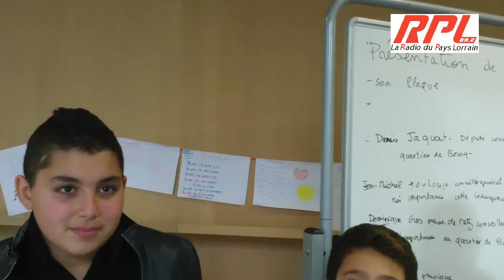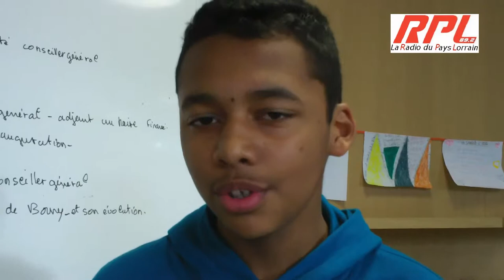Metz collège Les Hauts de Blémont Inauguration de l'extension et de la restructurati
Reportage des jeunes du collège,de l'atelier radio H2B
Metz collège "Les Hauts de Blémont" Inauguration de l'extension et de la restructuration.
• accueille 324 élèves (taux d’occupation de 64,8 %).
• les effectifs du collège ont baissé de 32 % depuis 2000 et les prévisions s’établissent à 370 élèves à la rentrée 2018, soit une augmentation d’une cinquantaine d’élèves par rapport à la situation actuelle.
• fait partie des 5 collèges mosellans labellisés ECLAIR (Écoles, Collèges et Lycées pour l'Ambition, l'Innovation et la Réussite).
Numérique Pédagogique
• Depuis 2012, le Conseil Général a consacré plus de 62 500 € au développement des usages pédagogiques du numérique dans ce collège.
• dispose d’un ENT depuis 2008, initialement dans le cadre de l’expérimentation Mirabelle puis dans celui du projet PLACE à compter de septembre 2012.
Restauration
• le collège s’est vu doté d’une demi-pension entièrement réhabilitée à la rentrée 2013.
• le service de restauration est un satellite avec un service à table, livré en liaison chaude par le collège Jules Lagneau de Metz.
Actions éducatives
• le collège a mis en place un orchestre à bois qui remporte un vrai succès :
- les élèves ont participé dans le cadre du Festival Cabanes à un atelier avec Didier Lockwood et se sont produits sur scène avec lui.
- pour cette année scolaire, un atelier de pratique artistique autour de la découverte de diverses danses est proposé aux élèves. Ce projet sera soutenu par le Conseil Général dans le cadre des projets de territoire, en lien avec le rebond du festival Cabanes en 2015.
• les élèves du collège se sont rendus le 14 octobre 2014, au Parc Archéologique Européen de Bliesbruck-Reinheim, dans le cadre des aides à la mobilité vers les sites Moselle Passion. Le Conseil Général de la Moselle leur a attribué une subvention de 525 €.
• le collège participe aux Cordées de la Réussite en lien avec l’ENIM-ENSAM et au dispositif Math en Jeans avec un enseignant chercheur de l’université de Lorraine.
Collège les Hauts de Blémont – 11, rue du Dauphiné - Metz.